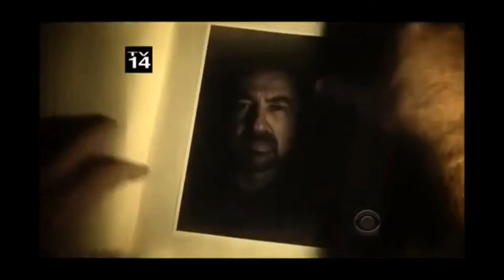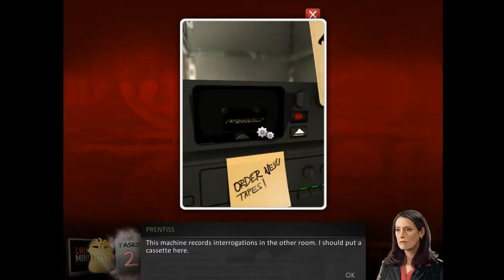'Criminal Minds' Joseph Gilbert from television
I want to briefly acknowledge the particular genre of this film and the intention of it's creation. As a huge fan of 'Criminal Minds' I understand that sometimes we might get upset when we see familiar characters from the show presented in different ways than we are used to seeing them. However, please understand that the intention of this parody was not to insult, demean, or in any way desecrate the original characters, actors, or crew of the show.

Video Credit:
Uploader:  Cristofori Marxx

Uploader: Dj Gun 53 Beatz